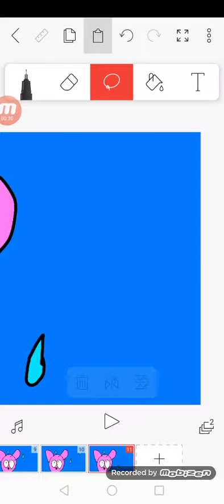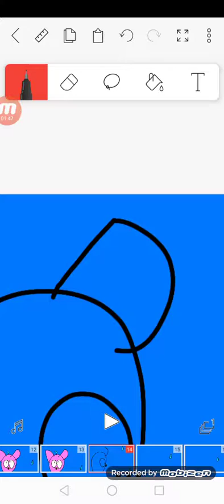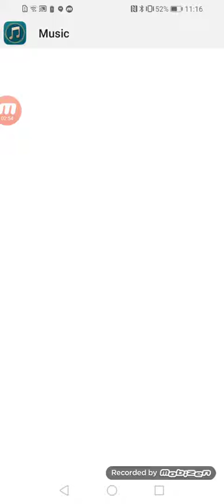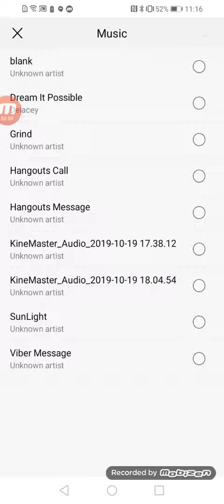Raindrops Behind The Scenes 3